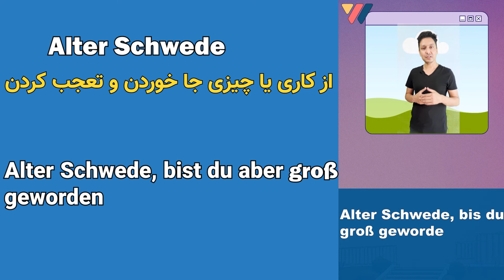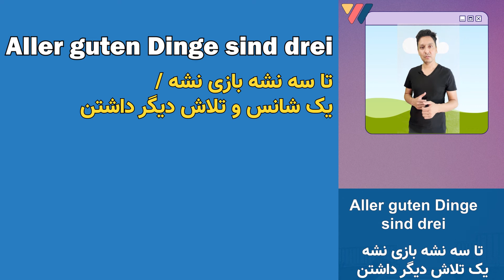قسمت پنجم از اصلاحات و ضرب المثلهای آلمانی به فارسی | deutsche Redewendungen